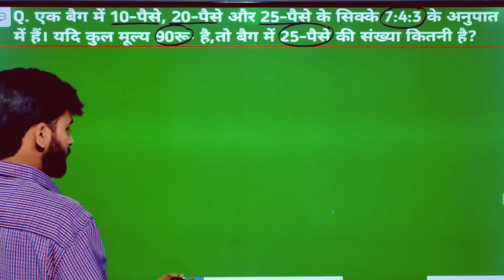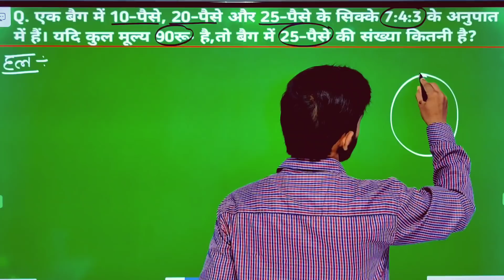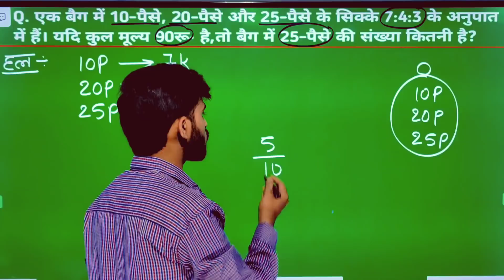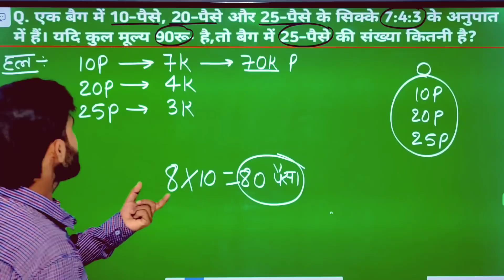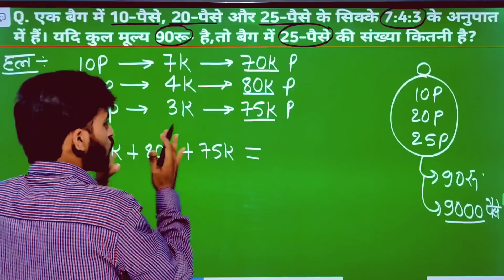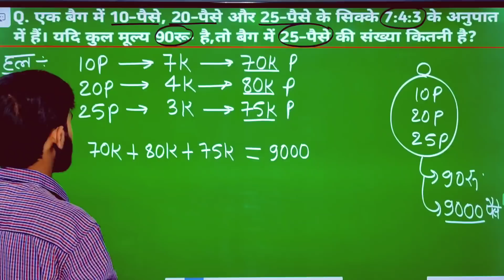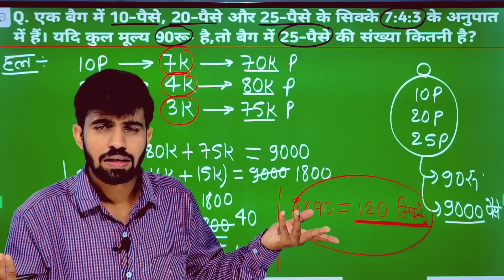एक सवाल 🙄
Hello Everyone,
दोस्तों मुझे उम्मीद है कि आपको यह वीडियो जरूर पसंद आया होगा अगर पसंद आया है तो इस वीडियो को लाइक जरूर करें।

Other Video's Link👇👇👇👇👇👇👇👇👇👇👇👇👇👇
Thanks.